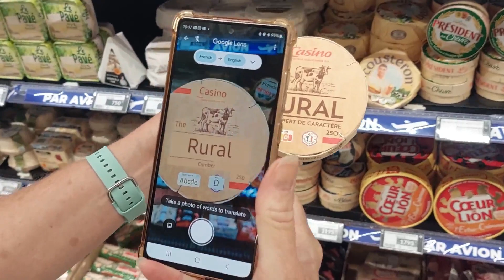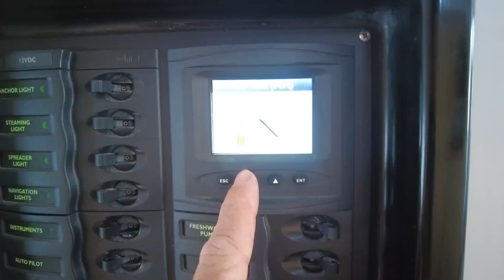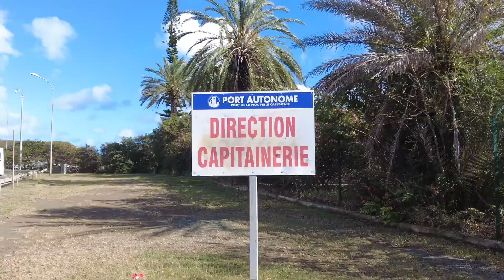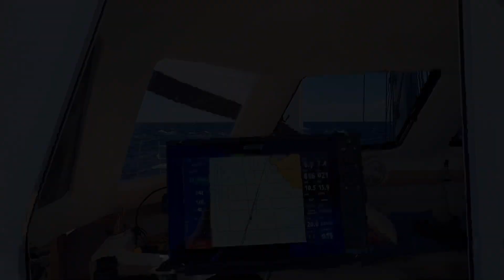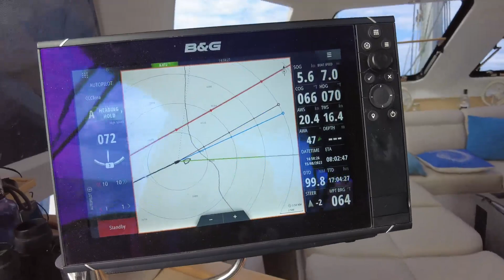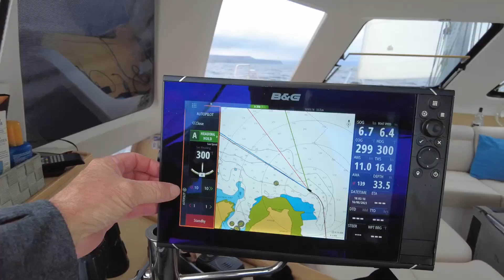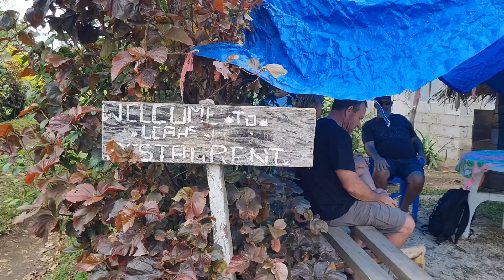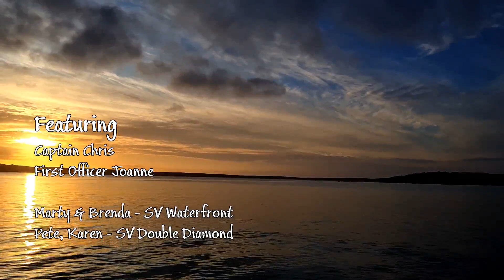E151 - Checking In Port Resolution Tanna, & Fixing A Broken Reef Line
We return to Noumea to reprovision for our time in Vanuatu. We shop at the huge Geant Shopping Centre before clearing out of New Caledonia making the trek around the harbour visiting Immigration, Customs and Harbour Master. We sail overnight to Port Resolution on Tanna Island and check in with the officials. After breaking our reef 1 line we manage to retrieve the end inside the middle of the boom, and a few adventurous sailors have lunch at a tiny local restaurant, some not entirely sure what they just ate!

Timestamps if you like to Jump Right In:
00:00 Intro
00:21 Provisioning in Noumea
03:45 Clearing Out
07:20 Broken Autopilot
12:04 Port Resolution
14:33 Repairing Broken Reef Line
16:59 Lunch at Leah's Restaurant